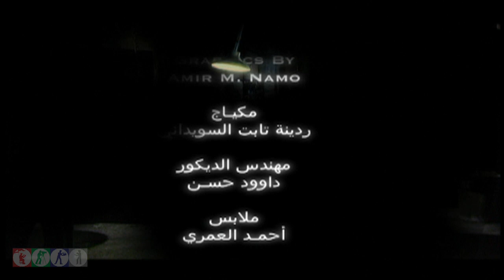مسلسل أمل مافي ـ الحلقة 7 السابعة ـ منعطف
أمل مافي .. هوي عبارة عن حوارات قصيرة بين شخصين (بسام كوسا و فايز قزق) ... المسلسل مميز ورائع ...

مسلسل سوري يتالف من سكيتشات مع بسام كوسا و فايز قزقق
يجلس الاثنين إلى طاولة متواضعة و يشتكون على حالة المواطن التعبان بطريقة كوميدية ساخرة
مافي امل ، كما يقول العنوان